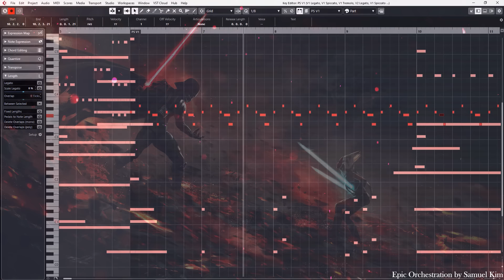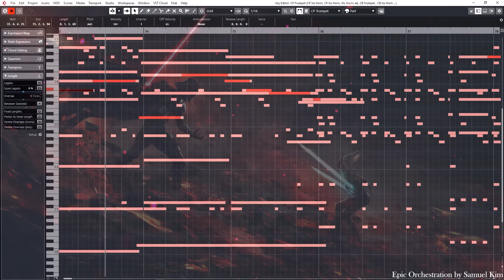Star Wars: Duel of The Fates | AHSOKA vs VADER Version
Artwork Credit: If you are the artist please let me know! I found the art on google.

The Clone Wars & Rebels Themes by Kevin Kiner